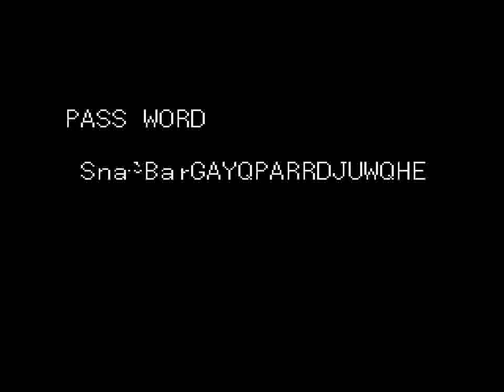Beast Wrestler (GEN) - Fight 9 vs Allowena